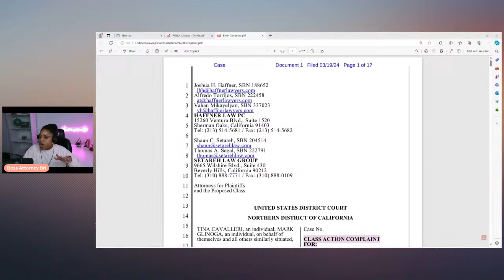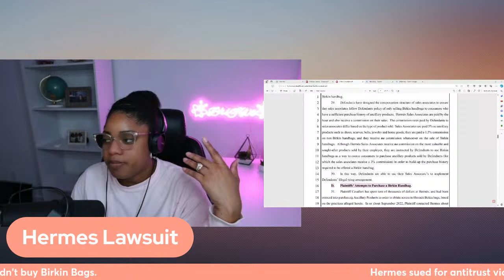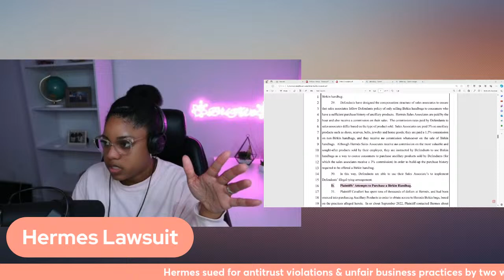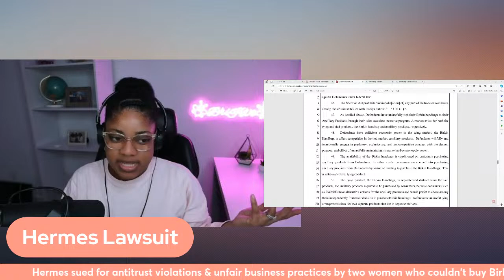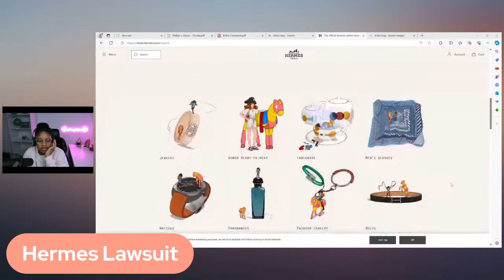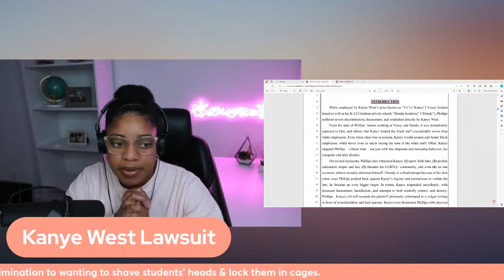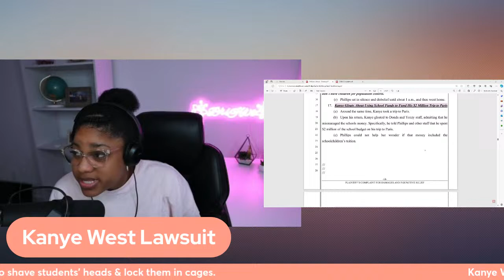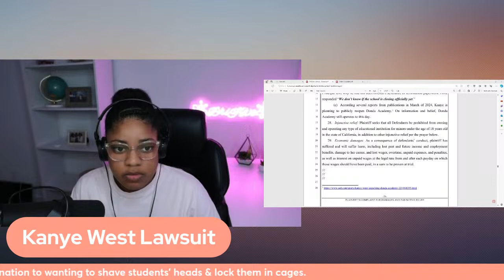Kanye West wants to CAGE students? Hermes SUED for Birkin Bags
Kanye West has been sued again for the things that are going on at his school. This time he has gone gone too far with his threats and desired punishments for children. Hermes is under fire for refusing to sell Birkin bags to two customers. Are they too exclusive?